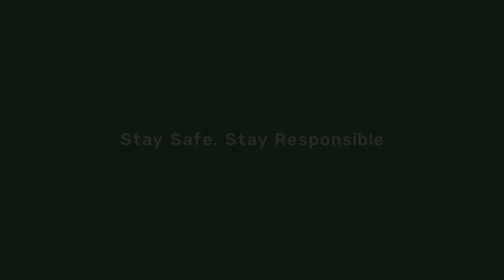Uche Nwaefuna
Prevention is better than cure. Stay home and improve yourself while at it.

This is @uchenwaefuna's message to all.

What have you learnt while indoors?